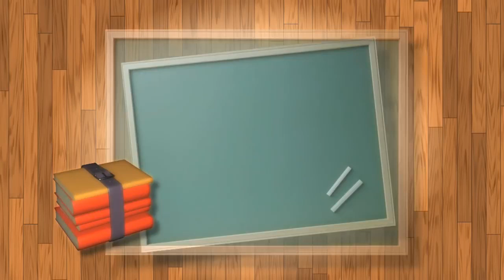Blackboard, School, Books, No Copyright, Copyright Free Video, Motion Graphics, Background Video